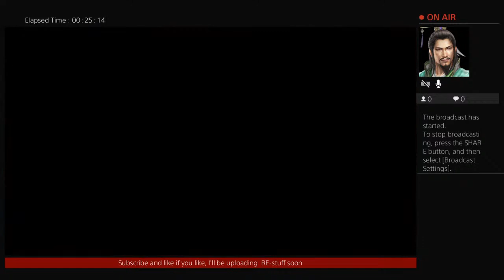Let's Play: ROTK 14 Hard Mode Liu Bei Pt.8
Wu, Wei to Wu Wei